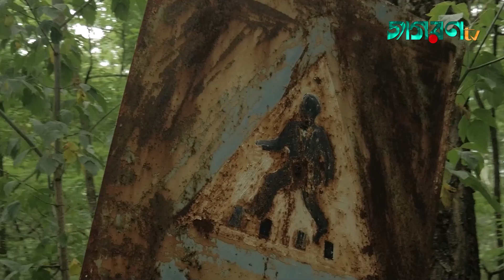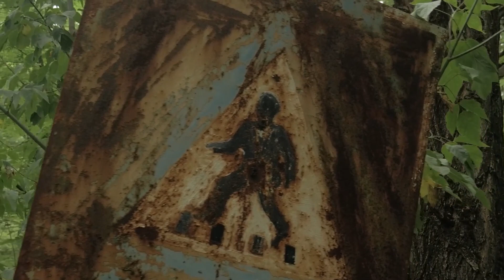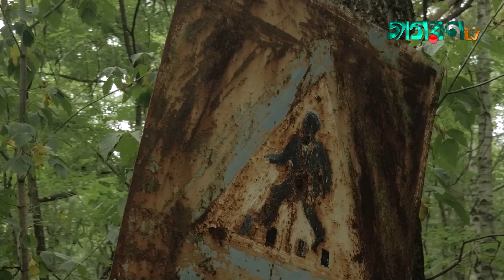অপরূপ মায়াবী মৃত্যুপুরী দ্বীপ পোভেগ্লিয়া আইল্যান্ড । JagoronTV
অপরূপ মায়াবী মৃত্যুপুরী দ্বীপ পোভেগ্লিয়া আইল্যান্ড । Poveglia । JagoronTV